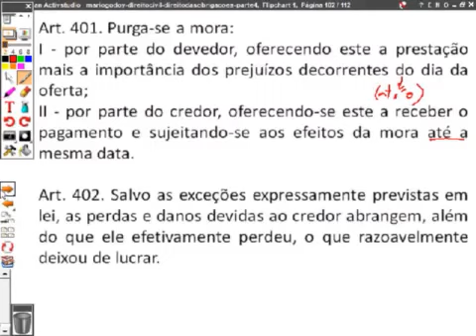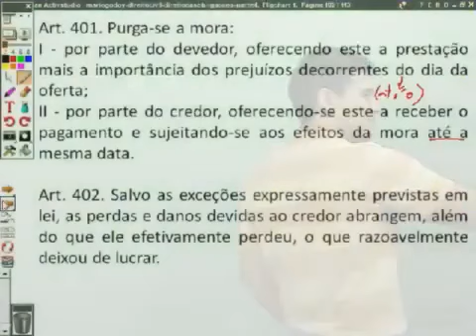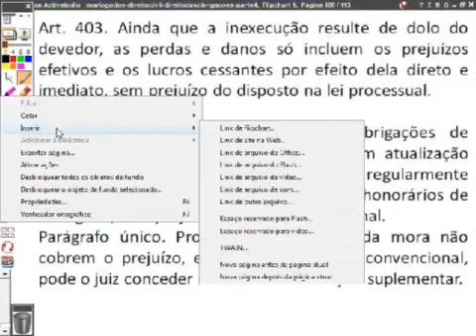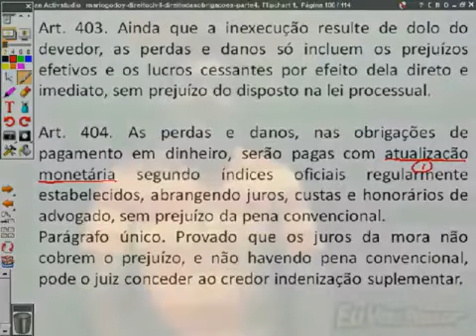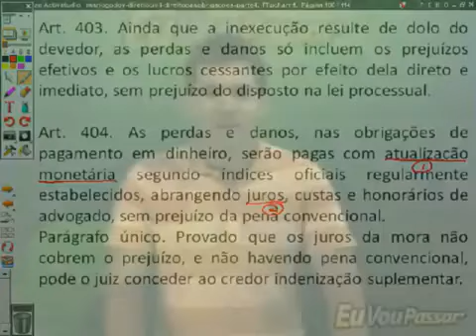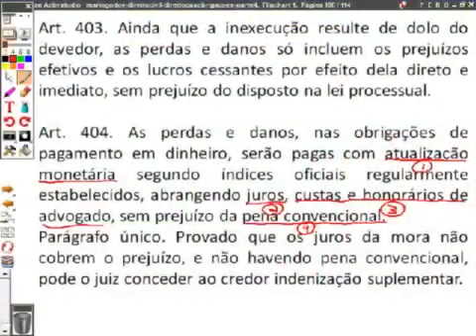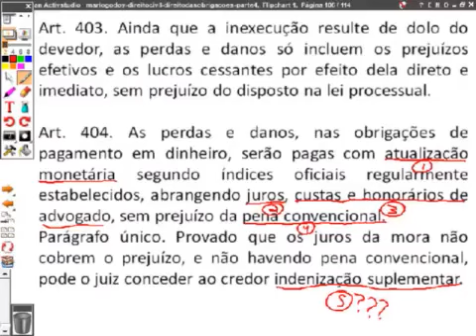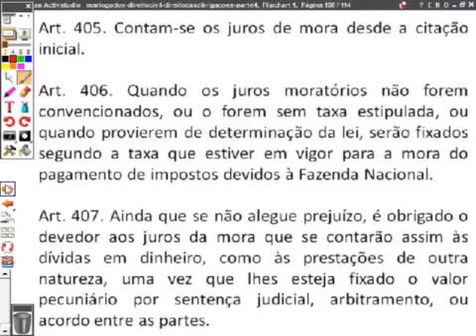25 de março de 2020(1)